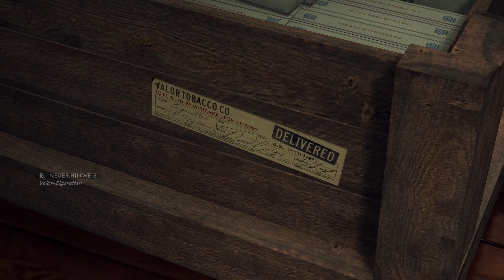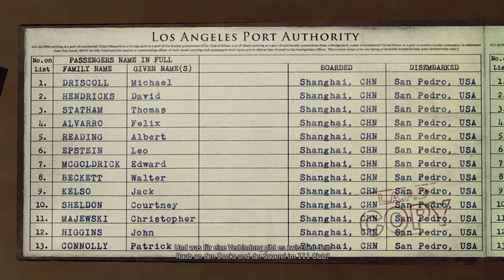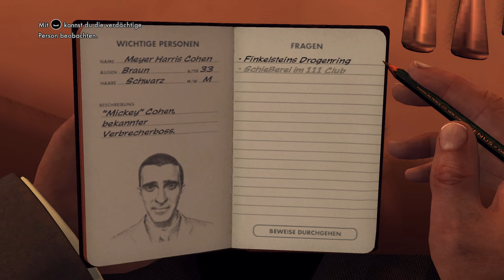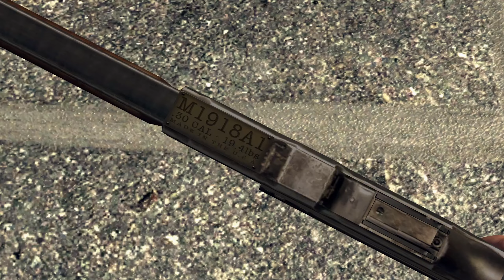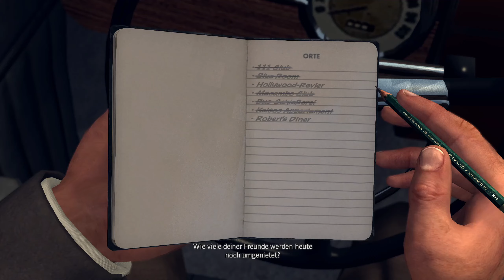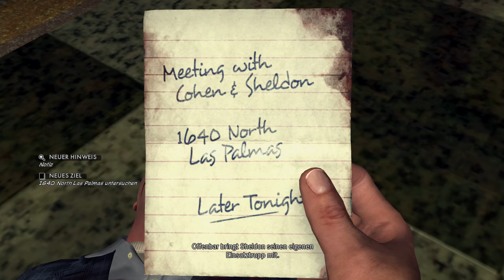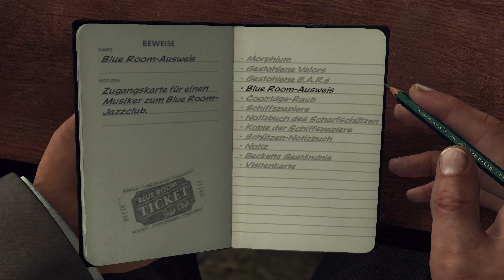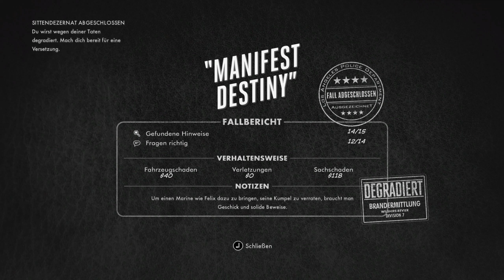Offenkundige Bestimmung | L.A. Noire #19 | 👮‍♂VanDeWulfen👮‍♂️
L.A. Noire ist ein erbarmungsloser Crime-Thriller und kombiniert atemberaubende Action mit der echten Arbeit eines Detectives, um so ein neuartiges interaktives Erlebnis zu liefern. L.A. Noire Complete Edition enthält das komplette ursprüngliche Spiel und alle zusätzlichen herunterladbaren Inhalte.